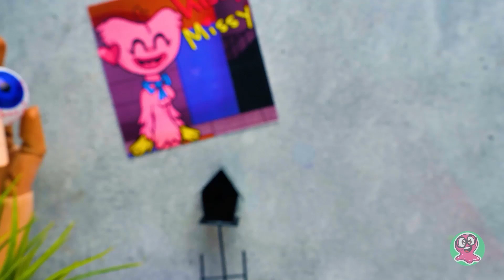DIY Karakter Buatan Trevor Henderson || Cartoon Cat dan Bridge Worm